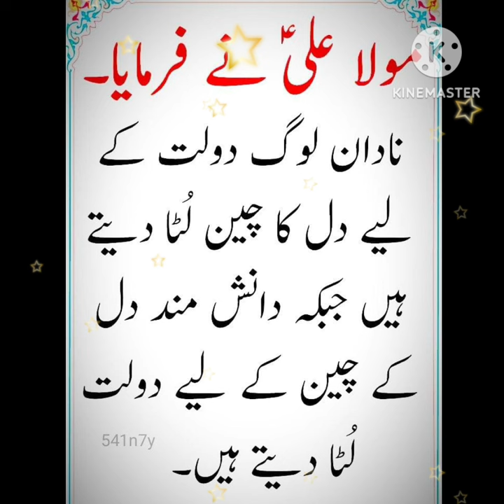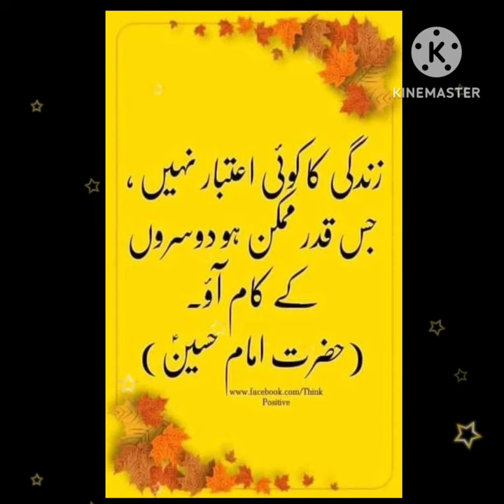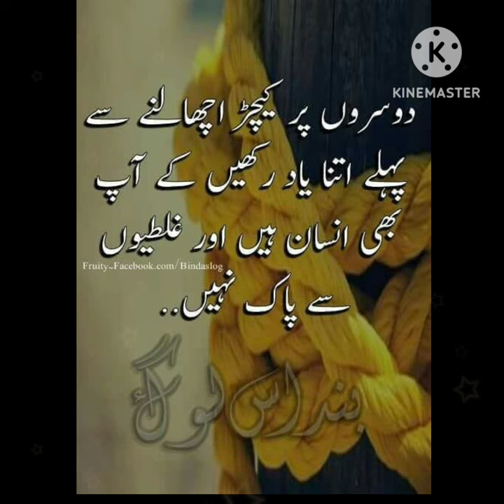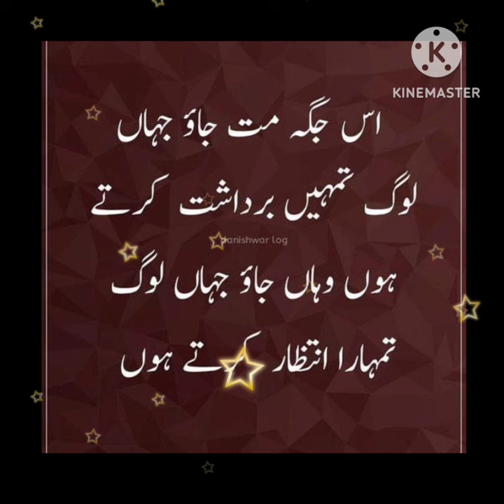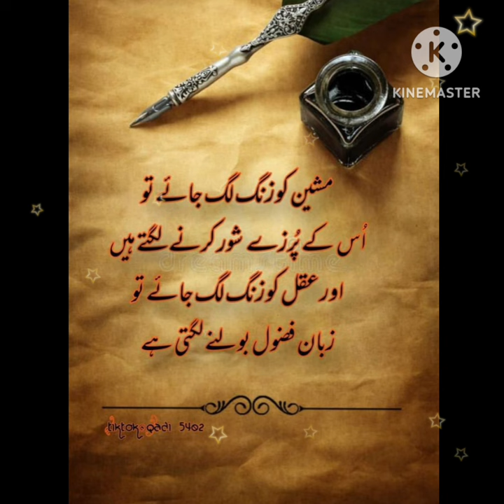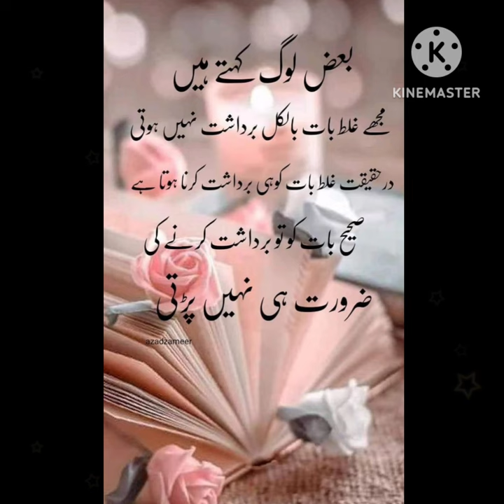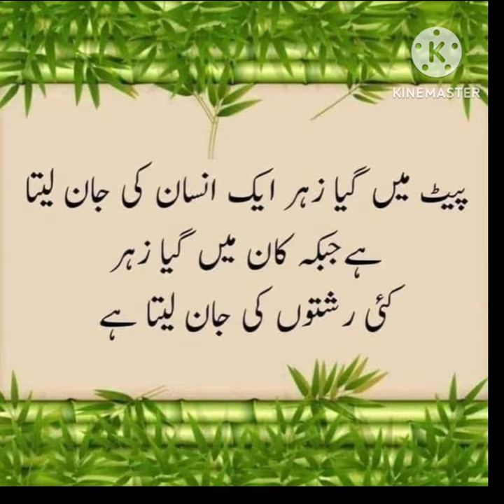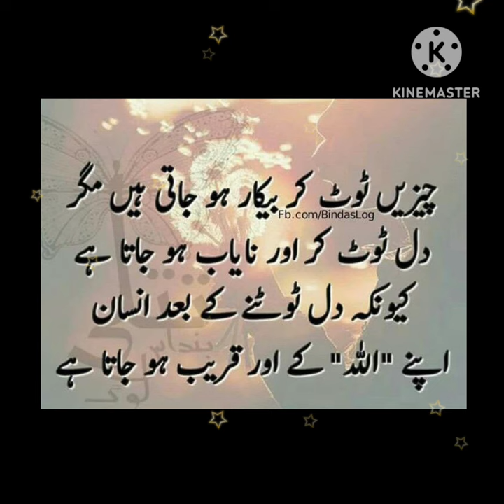Hazrat Ali R.A k aqwal |Important Saying of Hazrat Ali R.A |Quotes in urdu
Fiamanillah ❤️‍🩹!!